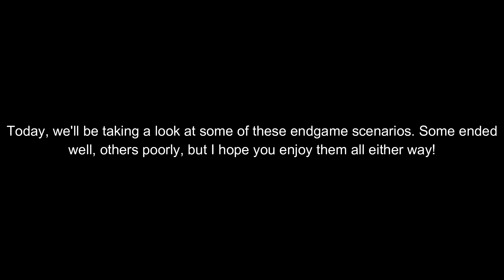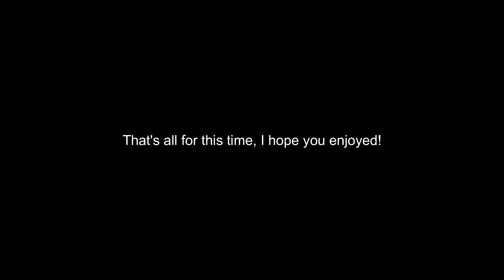DBD Moments 47: The Best of Endgames 2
You may use any of my content, as long as you comment on the video that you're using and you give me credit.